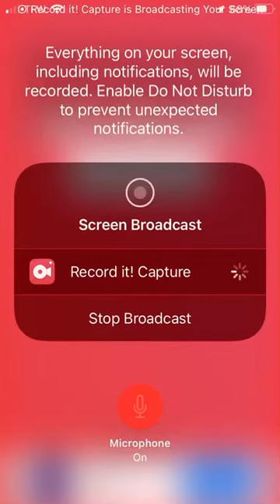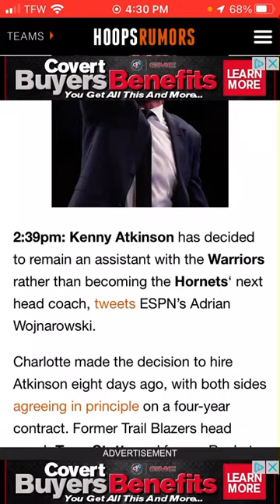Kenny Atkinson Backs Out of Hornets Head Coaching Job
Photo belongs to Dreamstime.com